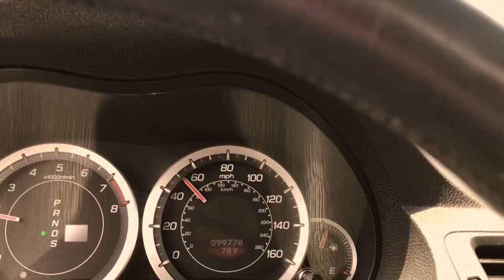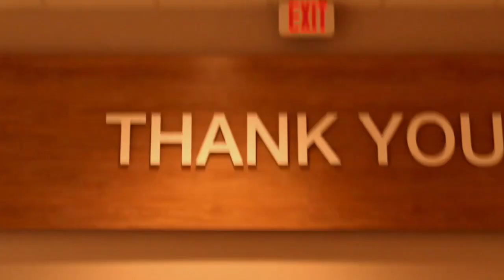My Year: 2018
Brief cinematic summary of my 2018